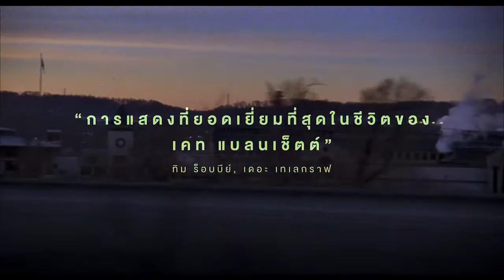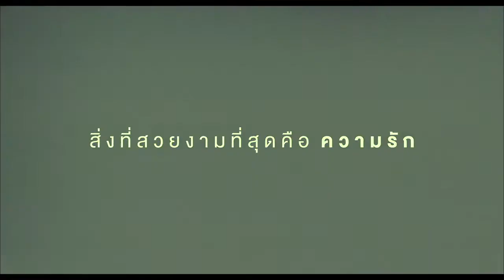ตัวอย่างหนัง CAROL รักเธอสุดหัวใจ